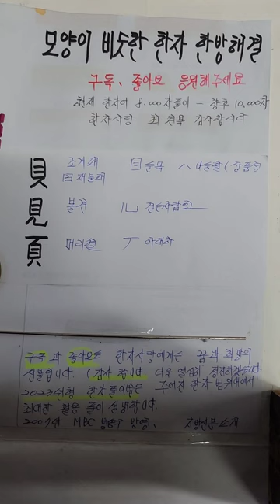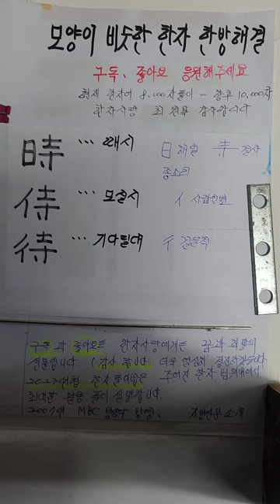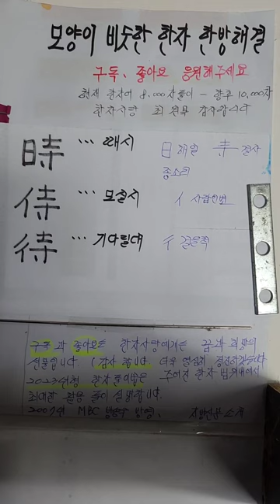揮휘두를휘 運옮길운 輝빛날휘 한자어외 가장쉽게배우기 2024년형 파자분석법입니디ㅡ